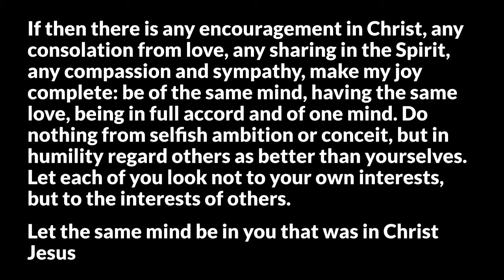Faith, Trust, and Humility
Sermon preached by Fr Rick Morley on Palm Sunday 2022 at St Mark’s Episcopal Church in Basking Ridge